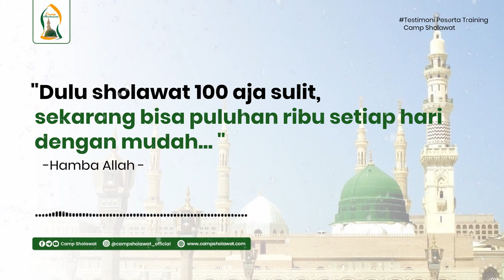Dulu sholawat 100 aja sulit, sekarang bisa puluhan ribu setiap hari dengan mudah - Testimoni